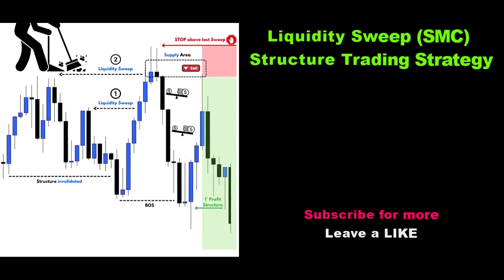🧧 Liquidity Sweep (SMC) Price Action Structure Trading Strategy